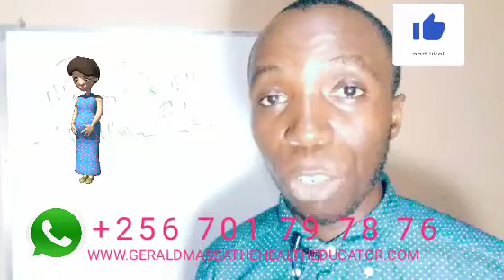WHAT ARE THE CHANCES OF GETTING PREGNANT WITH ONE FALLOPIAN TUBE, Conceiving with one Fallopian Tube